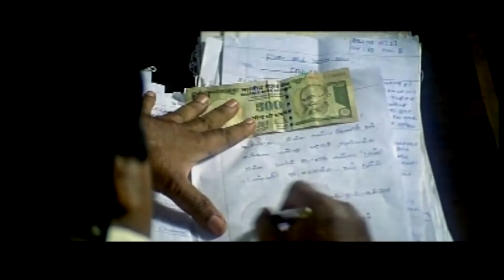எக்ஸாம் பேப்பர் ல லஞ்சத்தை அனுப்பி இருக்கான் | Ethan Movie Scenes Tamil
Ethan Movie Scenes Tamil